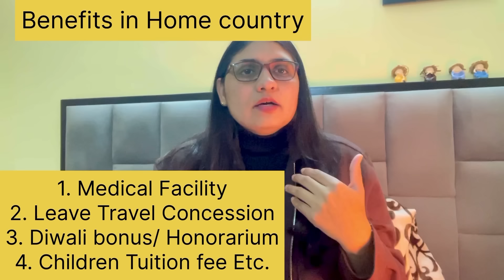A to Z about ASO in MEA || Foreign Posting || Salary || Work Profile || Promotional Aspects